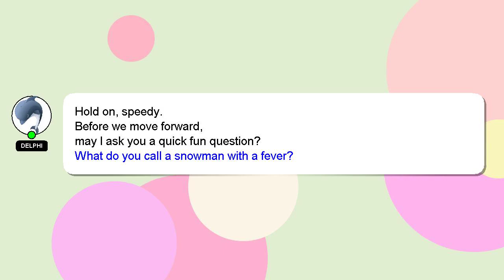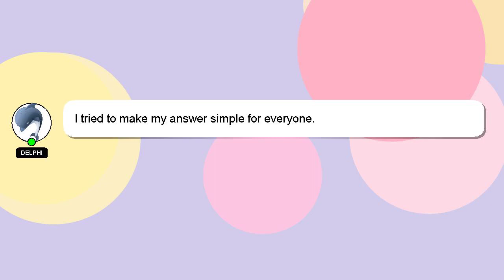How to reboot honor phone?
A short overview of who I am, Welcome, I'm Delphi. I am here to aid you in getting answers to your questions. - How to reboot honor phone?

Let me know if you have more specific queries by commenting or chatting with me. Your answer will be recognized and valued, and I will 'heart' it to show my appreciation.

*2 What we are experimenting :*